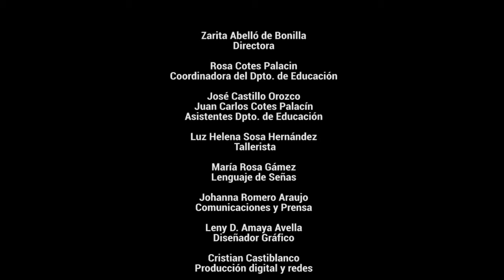Taller de Vacaciones 'Día 6' | 2021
A seguirle sacando provecho a la presencia de nuestros los y niñas en nuestros hogares es la invitación del Taller de Vacaciones ‘Diviértete con el Museo desde casa’ que trae unas divertidas propuestas para los integrantes más pequeños y dinámicos en las familias.

El confinamiento de más de 14 meses ha traído muchos efectos y uno de ellos que consideramos positivos es el de compartir más tiempo de la vida familiar, y la creatividad es el recurso para invertir durante esas horas en casa. Imaginación, ideas, aprendizaje se integran alrededor de estos momentos que ellos viven.

Las actividades serán orientadas por la Licenciada y Especialista en Pedagogía para el Desarrollo del Aprendizaje Autónomo Luz Helena Sosa Hernández del 21 de junio al 2 de julio con transmisión de 3 a 4 pm a través de la plataforma Zoom.

Sobre esta nueva temporada la especialista Luz Sosa reafirmó que la imaginación traspasa toda frontera, permitiendo a los niños y las niñas crear, jugar, dialogar y construir su propio mundo.

El taller de vacaciones promueve actividades de tipo cognitiva y emocionales; se trata de un espacio de distracción, recreación y entretenimiento que aporta al sano desarrollo de los niños, facilita momentos de interacción ahora desde la virtualidad; los más pequeños se desconectan de sus tareas habituales relacionadas con su entorno escolar, para disfrutar de nuevos aprendizajes y experiencias de forma amena, incentivando toda su creatividad.

La invitación es aprovechar este periodo de descanso que se avecina para los pequeños de la casa, buscando fortalecer el desarrollo integral de los niños, al vivir momentos de relajación, diversión y liberación de sus energías.